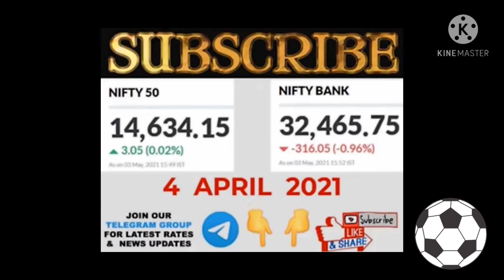Sanjiv Bhasin Stocks to trade Today (4-7 May 2021) | Calls from Sanjiv Bhasin| Latest stocks to buy!